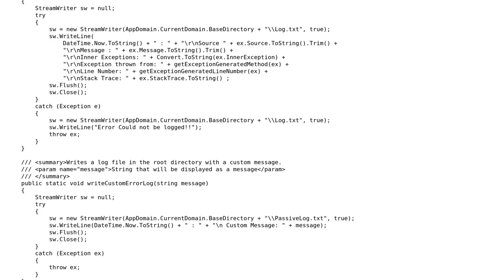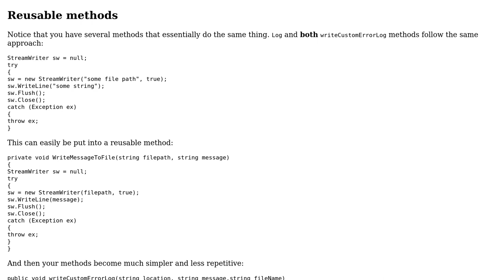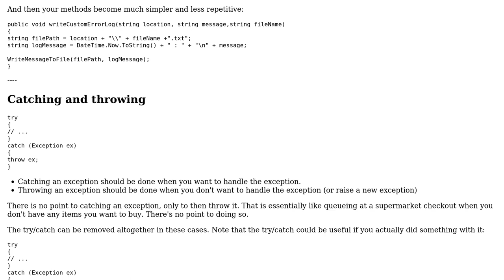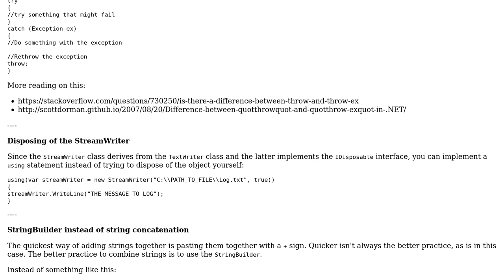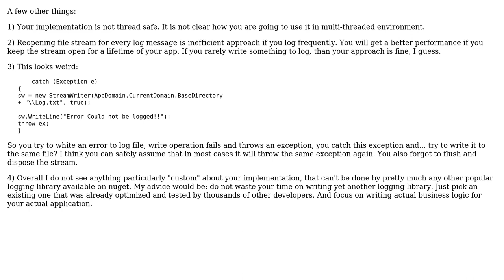Custom error-logging (3 Solutions!!)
Custom error-logging

With thanks & praise to God, and with thanks to the many people who have made this project possible! | Content (except music & images) licensed under CC BY-SA | Music | Images & others | With thanks to user Nikita B user GMB user Flater user Abbas user 200_success and the Stack Exchange Network Trademarks are property of their respective owners. You are responsible for your own actions.